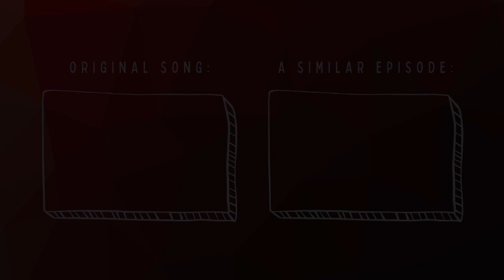HE SAID THESE THINGS? Hard Times by YASHARMA || Big Scratch Bisects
Welcome to today's episode of Big Scratch Bisects!
Today we will bisect and react to
Nothing in the video is meant to offend any one. All love.

Mail for paid reviews.